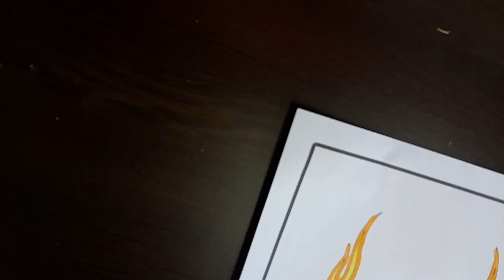car drawing and coloring for kids and toddler's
drawing and coloring car for kids ,learn colors with drawing and painting for kids and toddler's.